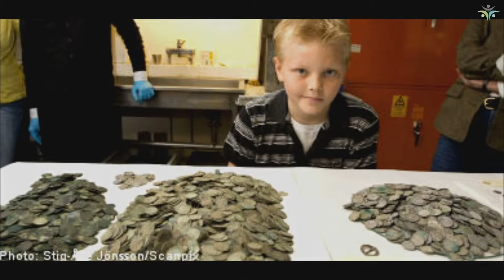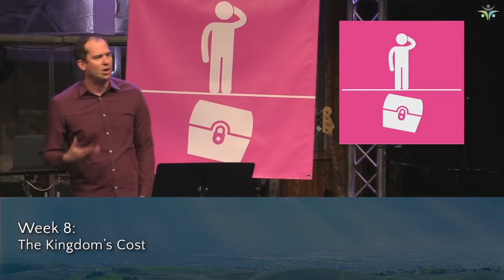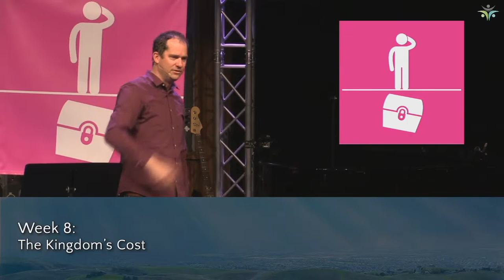A Tale of Two Kingdoms | The Kingdom's Cost | Matt Robbins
No matter your place of birth, your age, or where you are in your faith journey, there's a place for you at Christ Community Church! We are a multi-ethnic, multi-generational community of people from all over the world. Although our worship services are in English, it's not unusual to hear people speaking different languages in our courtyard after a worship service.